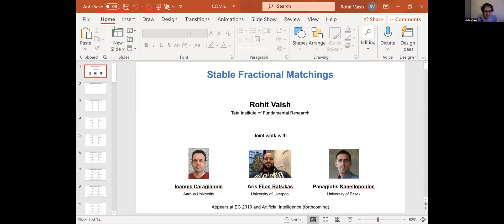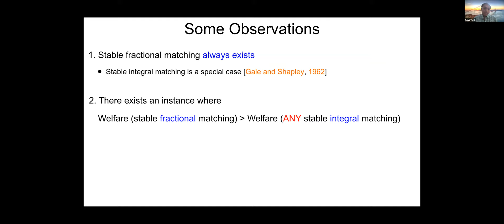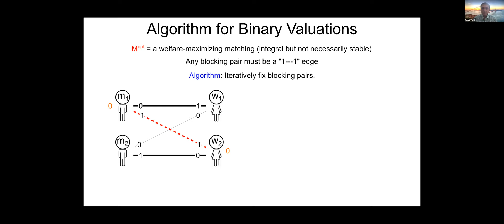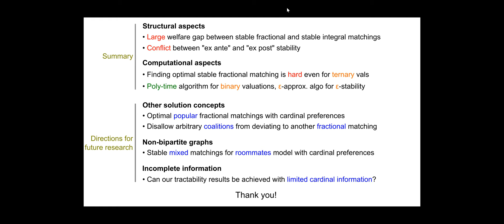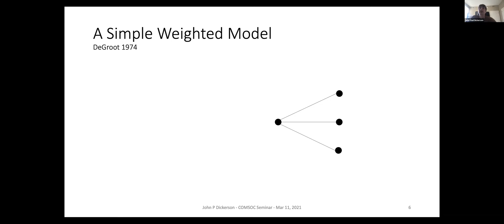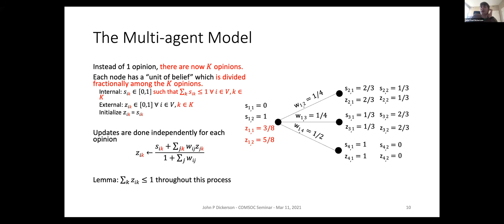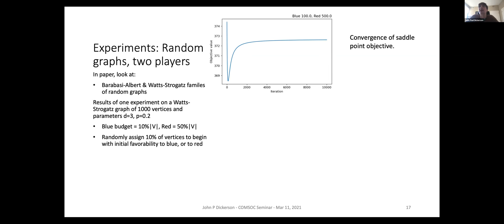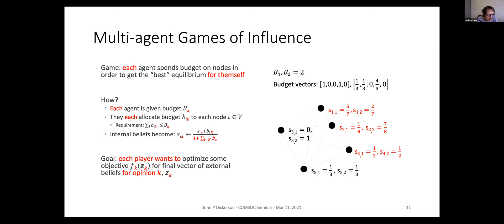[COMSOC 29] Rohit Vaish and John Dickerson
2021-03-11: Rohit Vaish and John Dickerson

For this session we asked Jérôme Lang (Paris) to invite speakers and chair the session.

Rohit Vaish (Mumbai)

Stable Fractional Matchings

In this talk, I will discuss a generalization of the classical stable matching problem that allows for cardinal preferences (as opposed to ordinal) and fractional matchings (as opposed to integral). In this cardinal setting, stable fractional matchings can have much higher social welfare than their integral counterparts. This motivates the natural question of understanding the computational complexity of finding an optimal (i.e., welfare-maximizing) stable fractional matching. I will present simple approximation algorithms for this problem with weak welfare guarantees and show that, somewhat surprisingly, achieving better approximations is computationally hard. To the best of our knowledge, these are the first computational complexity results for stable fractional matchings. I will also discuss some structural observations as well as directions for future research.

Joint work with Ioannis Caragiannis, Aris Filos-Ratsikas, and Panagiotis Kanellopoulos.

John Dickerson (Maryland)

Scalable Equilibrium Computation in Multi-agent Influence Games on Networks

In games of influence, agents have limited advertising budget to influence the initial predisposition of nodes in some network towards their products, but the eventual decisions of the nodes are determined by the stationary state of DeGroot opinion dynamics on the network, which takes over after the seeding. In multi-agent systems, how should agents spend their budgets to seed the network to maximize their utility in anticipation of other advertising agents and the network dynamics? In this talk, we will discuss our recent polynomial-time, scalable algorithm for equilibrium computation in multi-agent influence games on networks, extending work of Bindel, Kleinberg, and Oren (2015) from the single-agent to the multi-agent setting. Specifically, we showed that Nash equilibria of this game are pure and (under weak assumptions) unique, and can be computed in polynomial time. We will also discuss a preliminary test of our model in the two-agent case on random graphs, where equilibria can be computed using mirror descent.

Joint work with Fotini Christia, Michael Curry, Constantinos Daskalakis, Erik Demaine, MohammadTaghi Hajiaghayi, Adam Hesterberg, Marina Knittel, and Aidan Milliff.  Preliminary version appeared at AAAI-2021.